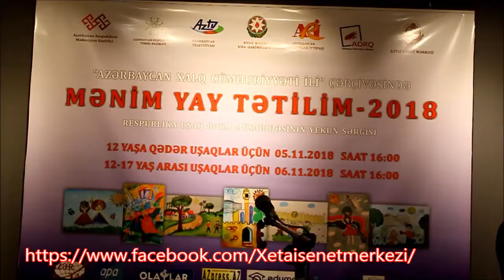MƏNİM YAY TƏTİLİM-2018 2Cİ HİSSƏ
Azərbaycan Respublikası Mədəniyyət Nazirliyi, Azərbaycan Respublikası Təhsil Nazirliyi, Azərbaycan Televiziya və Radio Verlişləri Qapalı Səhimdar Cəmiyyəti, Xətai Rayon İcra Hakimiyyəti, Azərbaycan Rəssamlar İttifaqının dəstəyi, Azərbaycan Dövlət Rəsm Qalereyası və Xətai Sənət Mərkəzinin təşkilatçılığı ilə “Azərbaycan Xalq Cümhuriyyəti İli” çərçivəsində “MƏNİM YAY TƏTİLİM-2018” Respublika uşaq rəsm müsabiqəsinin yekun sərgisi 12-17 yaş arası uşaqlar üçün 6 noyabr 2018-ci il Xətai Sənət Mərkəzində baş tutdu.
Tədbiri çıxış sözü ilə Xətai Sənət Mərkəzinin direktoru Zahid Əvəzov açdı. Tədbirdə Azərbaycan Respublikası Mədəniyyət Nazirliyinin nümayəndəsi Bəxtiyar Qılıncov, Xalq rəssamı Arif Hüseynov tədbir haqqında öz ürək sözlərini söylədilər. Tədbirdə uşaqlara diplomlarla bərabər bir neçə nominasiyalar üzrə fərqli təşkilatların fərqlənmə diplomları da təqdim olundu. Sərgidə həmçinin fəallıq göstərmiş tədris mərkəzləri də Təşəkkürnamə ilə təltif olundular. Qeyd edək ki, tədbirin məktəblilərin yay istirahətlərinin zövqlü keçməsi və tətil ərzində diqqətini çəkən hadisələri öz düşüncələri ilə tabloda əks etdirmək bacarıqlarını inkişaf etdirmək məqsədi ilə həyata keçirilmişdir. Tədbirin bugünkü hissəsində 300-ə qədər uşağın 800-ə yaxın işi içərisindən 150-yə yaxın əsər nümayiş olundu.
Müsabiqədə Xırdalan, Xətai, Masallı, Suraxanı, Gəncə, Şamaxı, Goranboy, Lənkəran, Yasamal, Şəki, Quba, Hacıqabul, Binəqədi, Sumqayıt, Qax, Salyan bölgələrin məktəbliləri, o cümlədən 1 nömrəli Uşaq Gənclər İnkişaf Mərkəzi, 3 nömrəli Uşaq Gənclər İnkişaf Mərkəzi, 4 nömrəli Uşaq Gənclər İnkişaf Mərkəzi, 4 nömrəli Uşaq İncəsənət Məktəbi, 5 nömrəli Uşaq İncəsənət Məktəbi, Ağdaş rayon Mələk art studiya, An tədris mərkəzi, Azline tədris mərkəzi, Biləyən tədris mərkəzi, Elif Tədris Mərkəzi, Əhməd Bakıxanov adına Uşaq İncəsənət Məktəbi, Fikrət Əmirov adına 6 nömrəli onbirillik İncəsənət Məktəbi, For you tədris mərkəzi, Gəncə şəhər Uşaq İncəsənət Məktəbi, Goranboy rayon Uşaq Gənclər İnkişaf Mərkəzi, Göyərçin rəsm kursu, Günxanart studiya, Xırdalan şəhər Mədəniyyət evi, KamArt İncəsənət Qalereyası, Qax rayon Uşaq İncəsənət Məktəbi, Quba Uşaq İncəsənət Məktəbi, Lənkəran şəhər Uşaq Rəssamlıq məktəbi, Masallı Onbirillik incəsənət məktəbi, Masallı şəhər Uşaq Gənclər İnkişaf Mərkəzinin rəsm dərnəyi, Maştağa Mədəniyyət Mərkəzinin rəsm kursu, Modern English tədris mərkəzi, Mübariz İbrahimov adına yaradıcılıq mərkəzi , Panda School Baku filialı, Salyan rayon Heydər Əliyev Mərkəzi, Şəki şəhər Uşaq İncəsənət Məktəbi, Zığ qəsəbə mədəniyyət evinin rəssamlıq kursu, Xətai Uşaq Rəsm Yaradıcılıq Studiyası və başqa kollektivlər xüsusi fəallıq göstərmişlər.